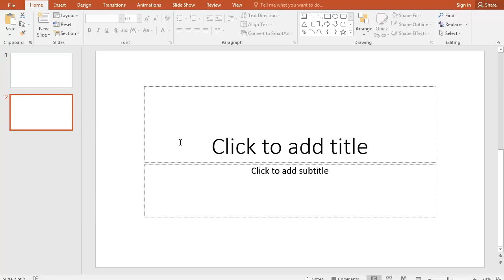How to Duplicate Slides in PowerPoint?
1.Open powerpoint.
2. Right Click on slide.
3. Click on duplicate slide.